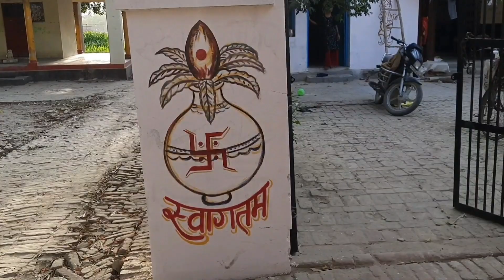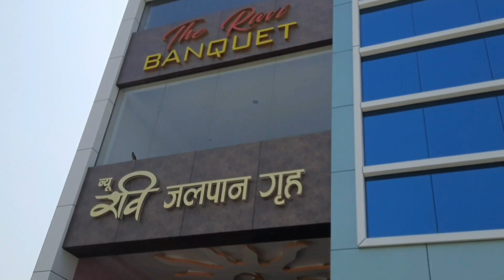Finally शादी हो गया👍 marriage done of two quite couples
title

भाई के चैनल को जरूर सपोर्ट करना🙏

vlogs
daily vlogs
family vlogs
mini vlogs
dubai vlogs
travel vlogs
pahadi vlogs
ri vlogs
k18 vlogs
sourav joshi vlogs
love vlogs
hindi blogs
birds vlogs
sunil vlogs
indian vlogs
suyash vlogs
couple vlogs
pandya vlogs
rimorav vlogs
vlogs diarios
quang linh vlogs
aesthetic vlogs